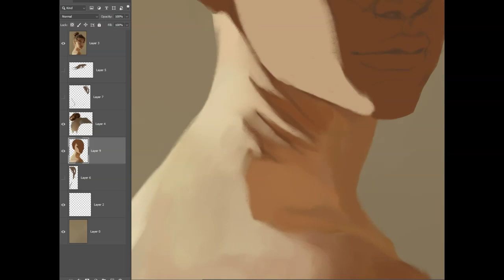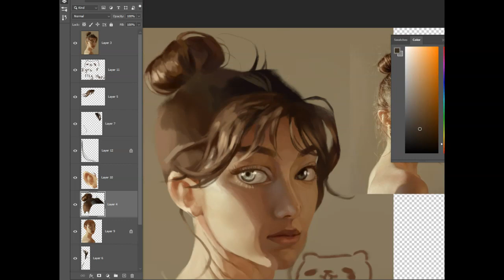Portrait study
ALSO, I have searched far & wide for the creator of the image, and cannot find them, so if anyone does PLEASE notify me so I can credit them.